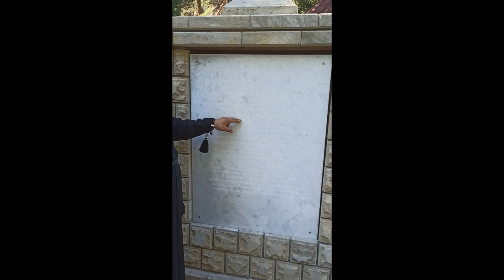Побывали на источнике св. мученика Авраамия, где до сих пор происходят различные чудеса и исцеления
В нашем интересном путешествии на Болгарскую землю были разные экскурсии. Одна из них – это святой источник св. мученика Авраамия Болгарского. Отец Владимир Головин рассказал историю его возникновения и о чудесах, которые происходят с людьми и до ныне. Христиане и мусульмане приходят сюда за водой. В православии чтут святого Авраамия мученика Болгарского пострадавшего в 1229 году.

Наша деревня Потеряевка была названа в честь её первопоселенцев - Потеряевых. В 70х годах она прекратила своё существование, в 91 году братья Лапкины + "пол страны" добровольцев и семья Устиновых восстановили Потеряевку в прежних ее границах. Потомки Марии Егоровны (матери основателей) были - старообрядцы в которых жил настоящий Русский дух. Новые основатели добились статуса нашей "новой" деревни со всеми вытекающими последствиями. В данный момент мы продолжаем становление Потеряевки с заботой о нашем будущем и будущем деревни в целом.

Такая вот она разная жизнь в деревушке.